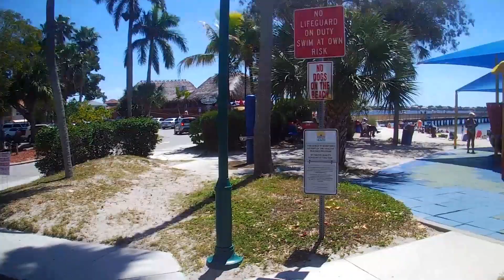Walking Around Cape Coral Yacht Club in Florida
The city features a sandy beach and fishing pier on the Caloosahatchee River at the public Yacht Basin & Club. Cape Coral is home to the expansive SunSplash Water Park (Virtual Tour of the Waterpark), more than 30 recreational parks, and seven golf courses. Cape Coral offers a variety of Gulf beaches in its immediate neighborhood, such as Sanibel Island and Fort Myers Beach. The area is known by birding enthusiasts for a wide variety of wildlife and the largest population of burrowing owls in the state of Florida.[26]